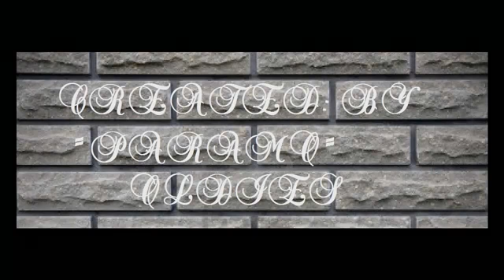ralfi pagan who is the girl for me YouTube